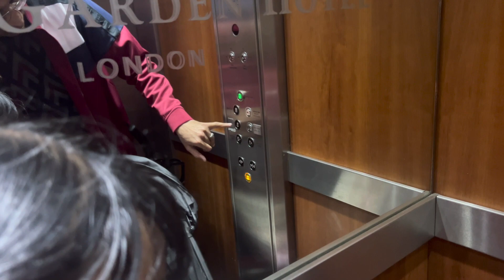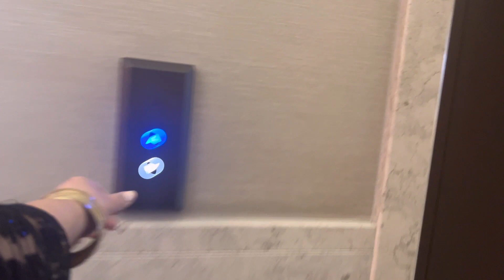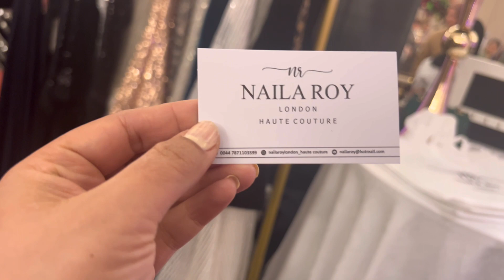Royal garden hotel exhibition London 2024 || Ramdan souk shopping and workshops || Kensington uk